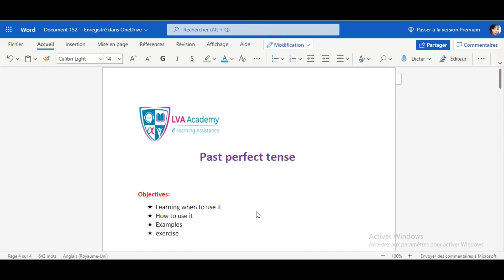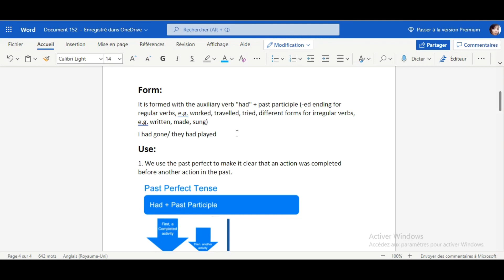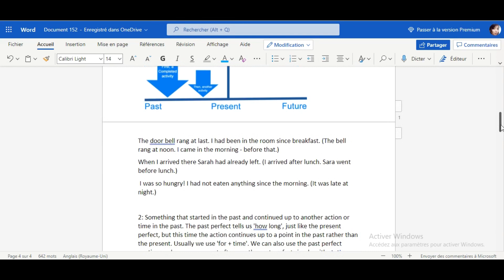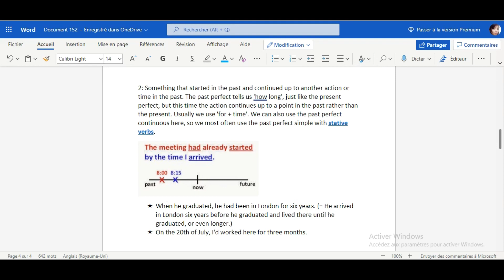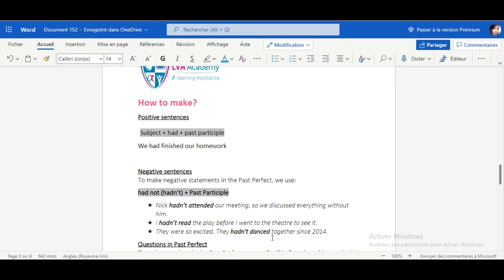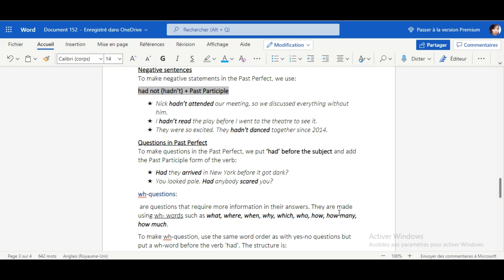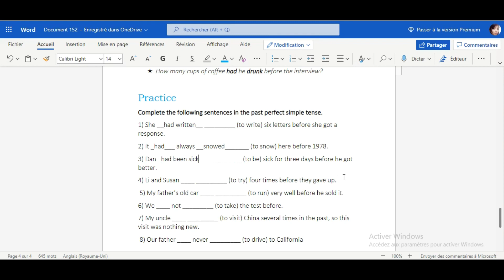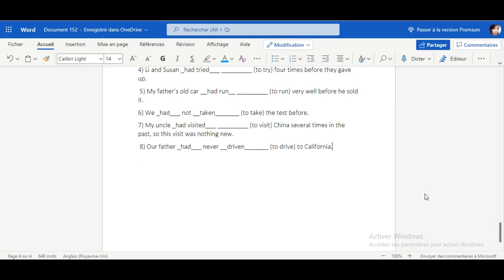✅ English | Past perfect - 2eme et 3eme